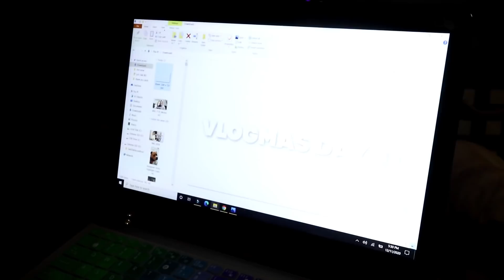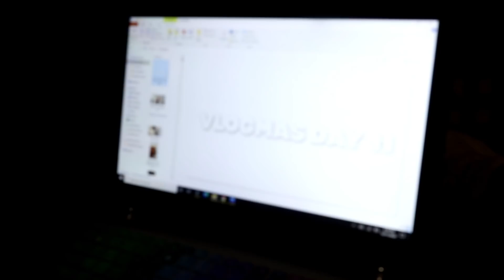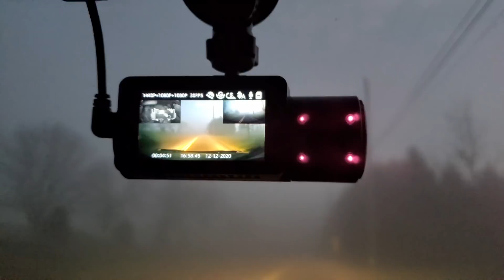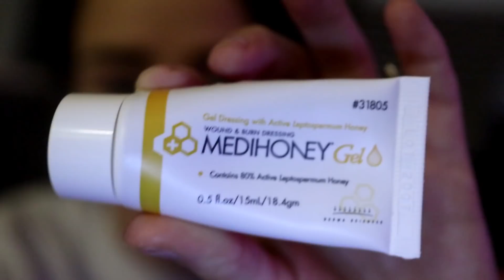I Thought It Was Healing... | Vlogmas Day 12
Medihoney Gel
Silvex (This is a larger container as they are out of stock of the one I purchased)